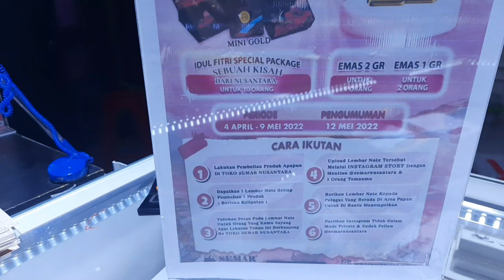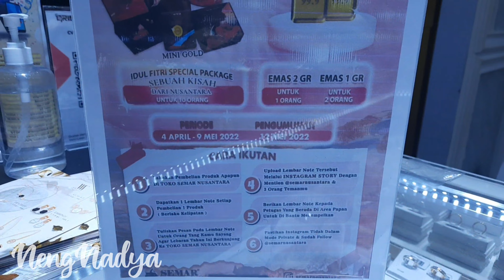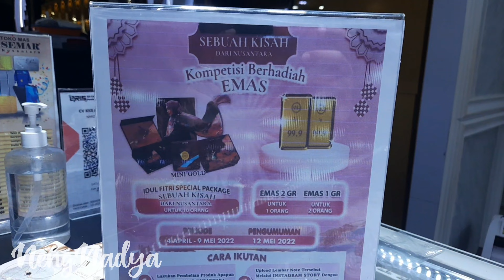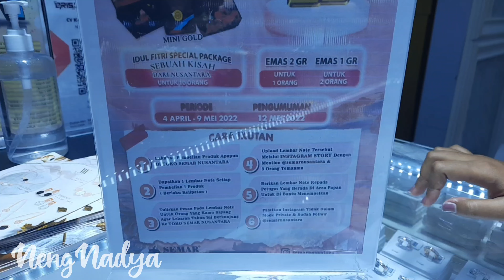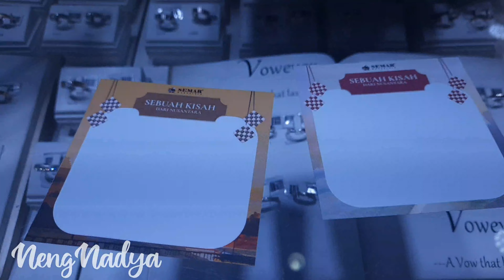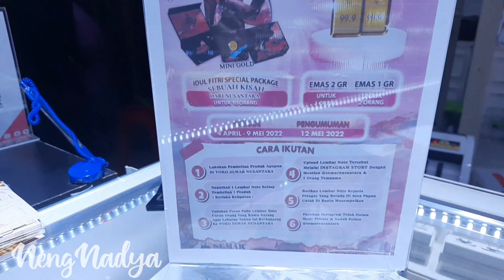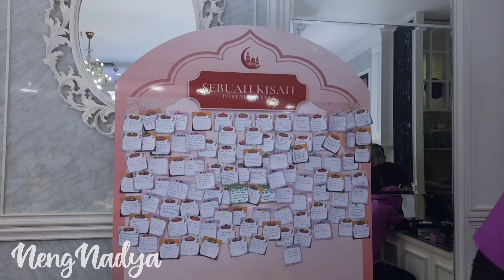KOMPETISI BERHADIAH EMAS BATANGAN‼SEBUAH KISAH DARI NUSANTARA‼CATAT! Sampai 9 Mei 2022 BURUAN SERBU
SEBUAH KISAH DARI NUSANTARA.

Kompetisi berhadiah emas yang diadakan oleh toko mas semar nusantara, periode 4 April - 9 Mei 2022.
Kalian bisa beli emas diseluruh cabang toko mas semar nusantara dan dapatkan lembar kartu ucapan.
Tulis pesan pada lembar kartu ucapan,
Upload melalui instagram story , mention @semarnusantara + 3 orang teman kalian,
Berikan lembar kartu ucapan kepada petugas yang ada di semar nusantara,
Pastikan instagram kalian tidak di private ya.

Semoga Beruntung